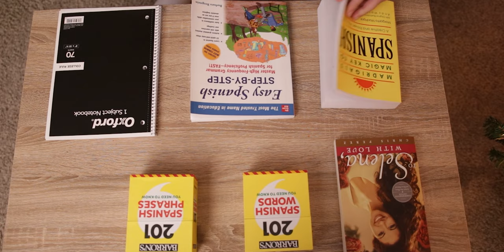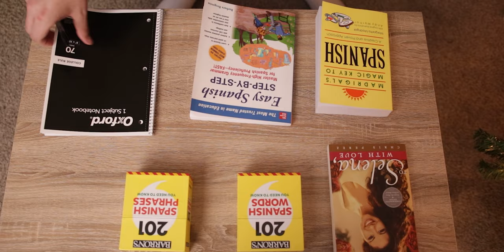Learning Spanish... For Selena Quintanilla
In 2021, I'm challenging myself to learn the Spanish language. This is a journey I'm excited to be on and even more so, to bring you all with me.

If you wish to watch more of me weekly and interact live, I do stream over on Twitch every Monday and Wednesday at 6:30pm PST you can follow my live streams are a lot of fun and definitely a way to talk to you all on a more personal level outside of the edited YouTube content.

Obviously this video isn't monetized bc that's not my purpose with this upload. I wanted to pay a small tribute to Selena Quintanilla Perez for inspiring me so much that I'm going to learn Spanish and I couldn't have made this video without using her incredible music. Rest in Paradise, Selena.

Songs in the video: Como La Flor, Enamorada De Ti, Baila Esta Cumbia.